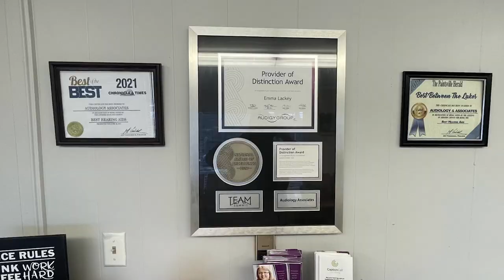Sensory-Friendly Trick-or-Treating with the MAC on Monday, October 30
The Mountain Arts Center will be collaborating with the City of Prestonsburg and the Kent Rose Foundation to hold a sensory-friendly Trick-or-Treat on Monday, October 30.